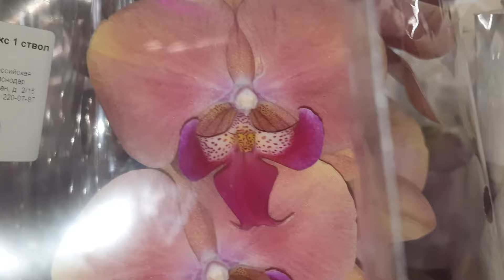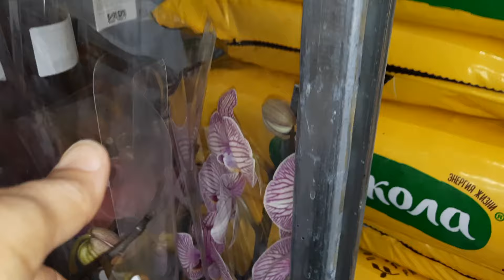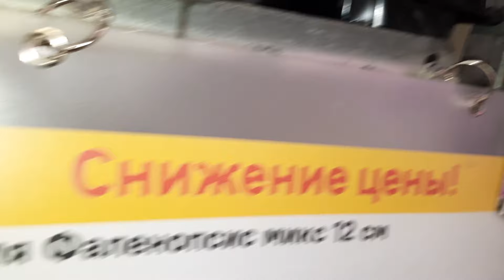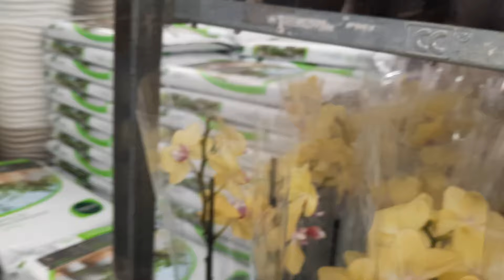НОВЫЕ ОРХИДЕИ В ЛЕРУА//18.10.24//